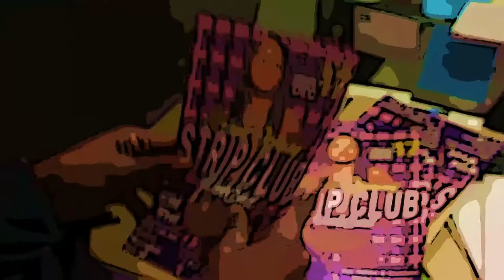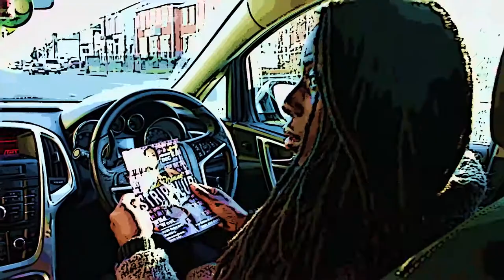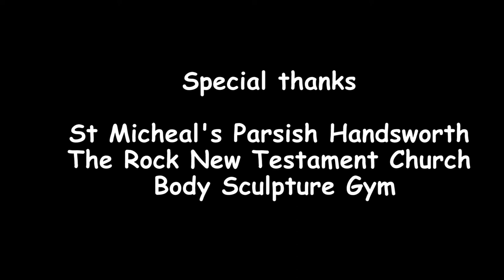Robert Beckford Commission- Work of the Spirit Music Video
Commissioned by Prof. Robert Beckford to translate his latest theological research, the Jamaican Bible Remix Album project into a music video. I directed the ‘work of the spirit’ music video. Work of the spirit explores the role of religion in social justice touching on issues of human trafficking, women’s rights and critiquing the Pentecostal church.